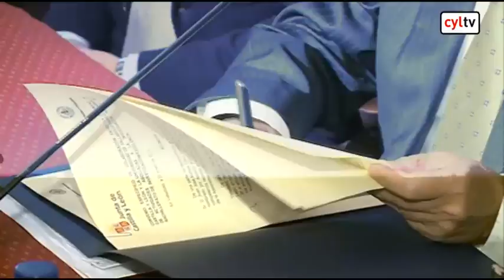Castilla y León contará con siete titulaciones menos en 2014-2015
| El consejero de Educación, Juan José Mateos, presentó este martes al Pleno del Consejo de Universidades de Castilla y León su propuesta de actuación sobre el mapa de titulaciones, que contempla la eliminación de cuatro el próximo curso y al menos otras tres en 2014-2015.